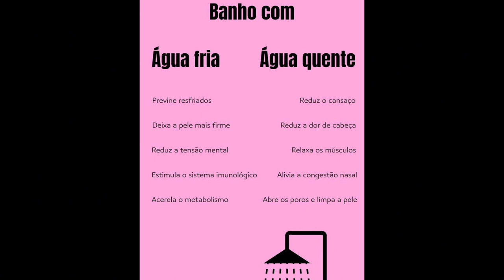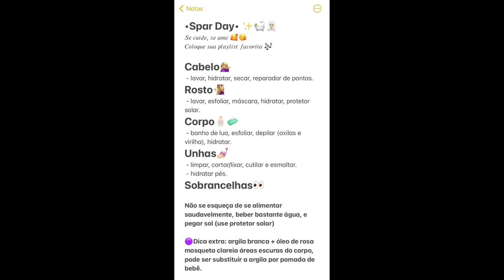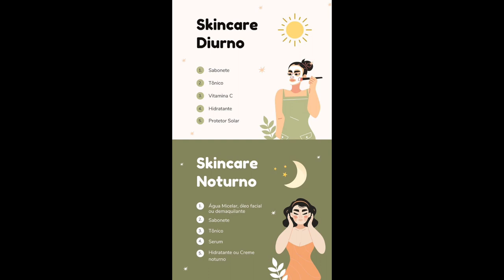Dicas q vão mudar o seu dia a dia!🧖🏽‍♀️✨